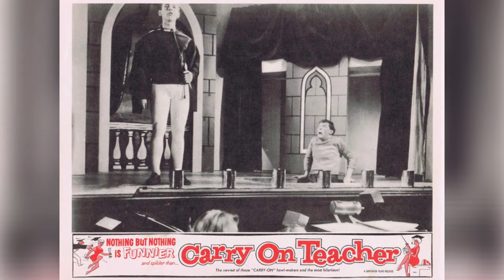Carry on Teacher photos 1959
A few photos from Carry on Teacher set to the theme music.